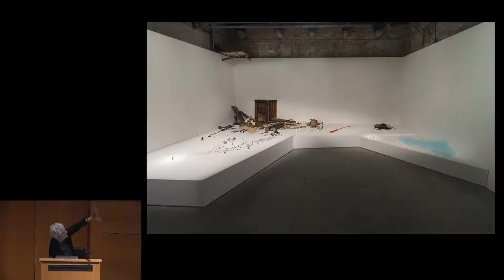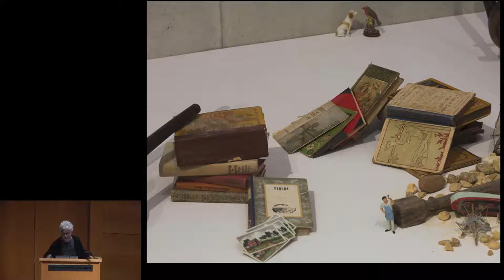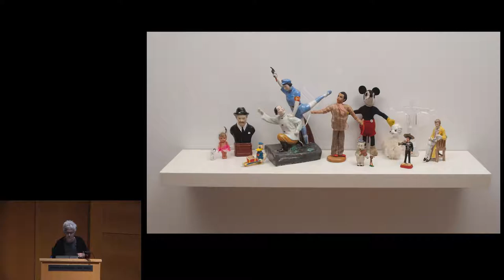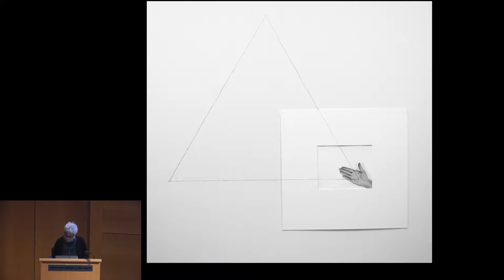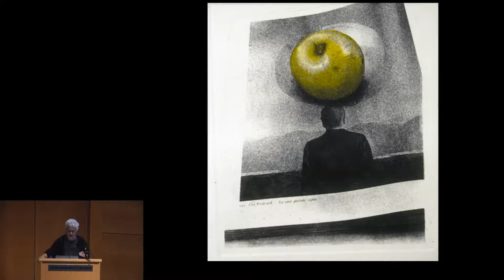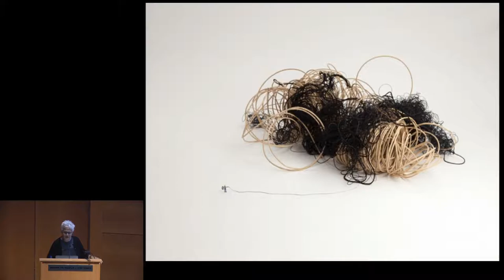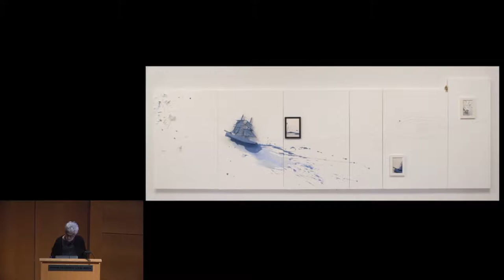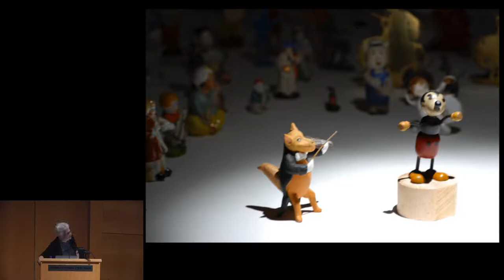Tuesday Evenings at the Modern - Liliana Porter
Argentina-born and New York–based artist Liliana Porter is known for her use of objects as protagonists in seemingly charming but often subversive works, from large sculptural installations to films. Affiliated with the pioneering wave of Latinx artists, Porter’s work was represented in the Pavilion of Time and Infinity, part of curator Christine Macel’s Viva Arte Viva exhibition at the 2017 Venice Biennale, and is included in the 2018 exhibition Radical Women: Latin American Art, 1960–1985 at the Brooklyn Museum in New York and the Hammer in Los Angeles, California.

With a particular interest in the subject of representation, Porter works across media producing “theatrical vignettes” that, as she explains, are “constructed as visual comments that speak of the human condition.” For this Tuesday Evenings presentation, Liliana Porter presents work from across her industrious career and ideas such as her interest in “the simultaneity of humor and distress, banality and possibility of meaning.